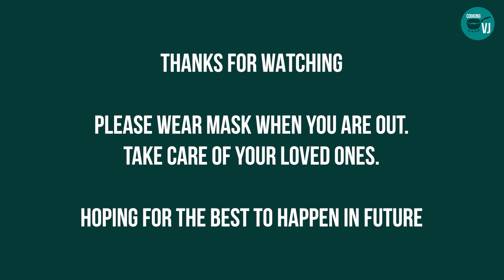SIMPLE PANEER FRIED RICE WITH MINIMUM INGREDIENTS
Hi Everyone,

Thanks for selecting my channel to watch.

Today I'm making a simple Paneer Fried Rice with a simple method and it has turned out to be very yummy. You all will definitely enjoy.

I just thought of adding tangerine which is like a orange to give a tangy flavour to this fried rice. Do try this combination, you will love it.

My channel is for Bachelor's, Students or a family man / woman who are staying alone far from their loving family can try this with very less resource and ingredients but yet yummy.

Enjoy & bye